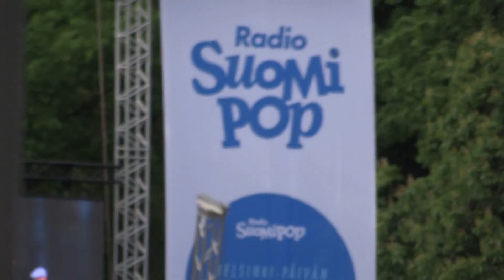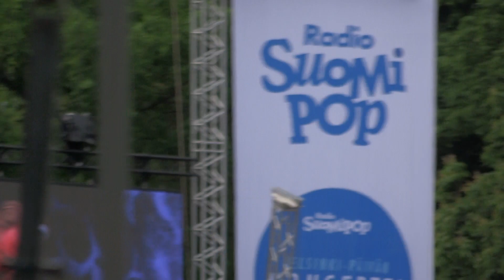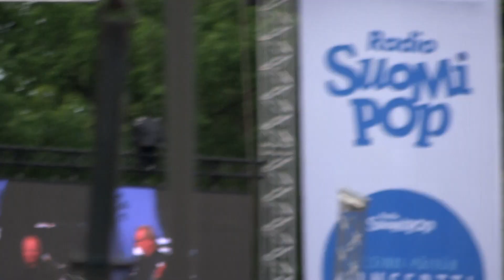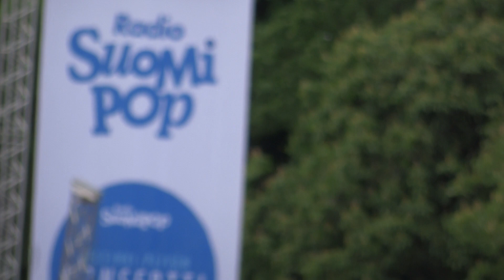Ville Valo & Agents - 12.6.2019 Live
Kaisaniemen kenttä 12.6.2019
Helsinki päivä
Radio Suomipop